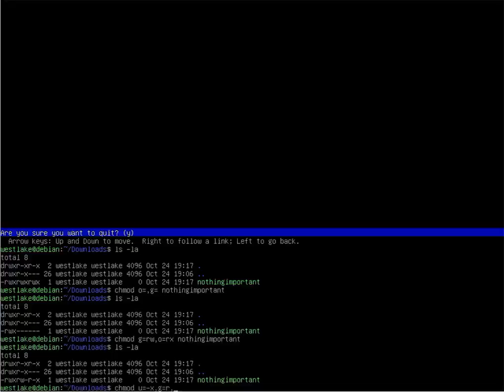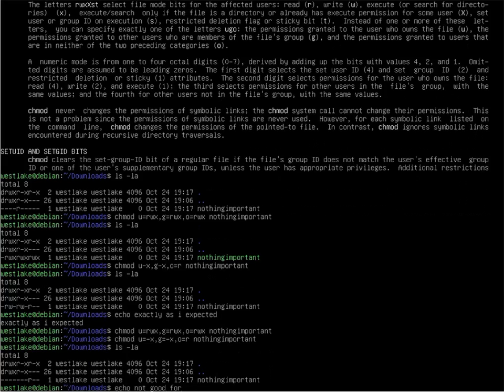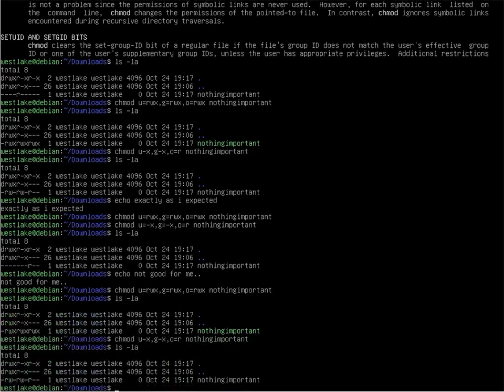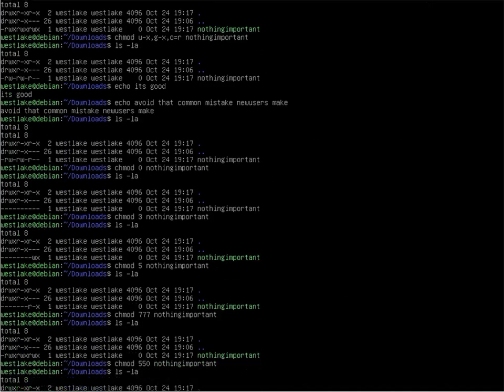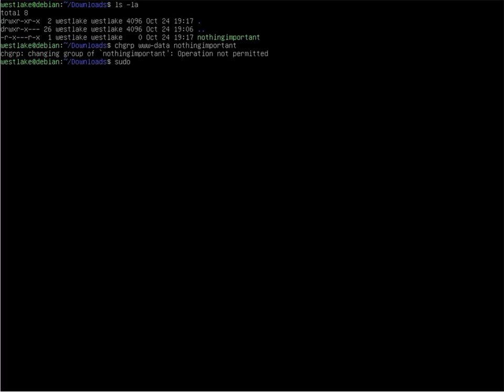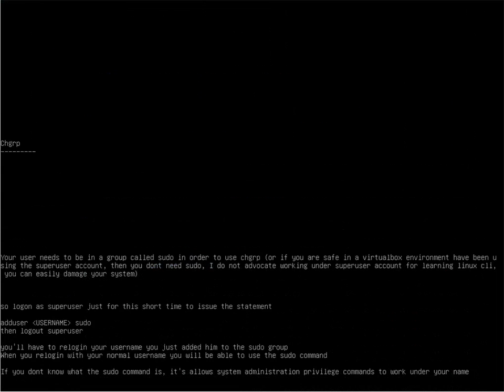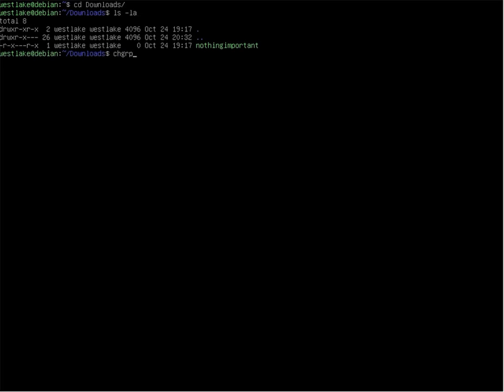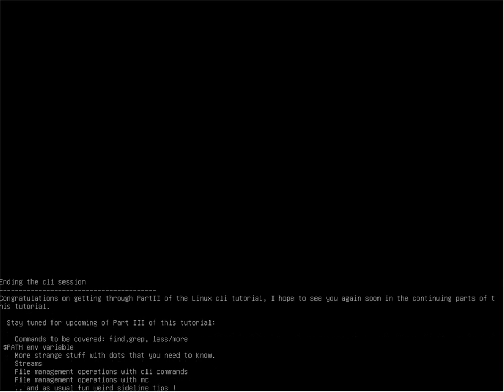Linux basics in command line, How to use (Part II .3 of .3)(t00)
t00_2012/10/27

Knowledge: -
Hardware Platform: -

Note:
  Three micro sections of PartII  .1 , .2 and .3
 (This is no less than 36 minutes playback, but with my yt's editorial pause breaks, it is longer.
  The playback of the whole Part II should be expected to take about an hour)

Recommendations:
  1 - Try out commands as a restricted regular user and not as superuser (aka the "root" account)
  2 - Practice how to use the ls command very well -- know the difference between using -d and without -d
  3 - Chmod can be used with u,g,o letters and ___  3 digits
  4 - If you see commands I do that I don't explain, you don't need to understand them or exercise them. ( I will cover them in a later tutorial part)

  5 - Ls is the most used command, along with cd for Linux basics in the cli.
   - Ls is also difficult to master for even post-novice users because they do not fully understand certain fundamentals. However I point out a strong tip of using a "bash alias" to simplify the use of "ls" when the "-d" option has to be used or if one wants to use it -- it is up to the user if he wishes to use the alias l='ls -lad --group-directories-first'  in his ~/.bashrc file.

Material Content:

 - Video demonstrates commands in very primitive form. (no recursion or mass operation options used)

 - Commands looked at:
    - a little more spice to cd, and ls
    - new commands: chmod, chown, chgrp, sudo

 - The user is taught how to interpret permissions from the output of ls, lynx or mc
 - The user is taught how to change permissions on files and folders using chmod
 - The user is explained more about where cd, pwd  and ls come from, either the command is a built-in shell command or is an external command
 - The user is taught more about .dotStuff and the strange double dot in /
 - The user is taught what is effective permissions and what constitutes the "other" group

 Next Tutorial session:
  - Part III